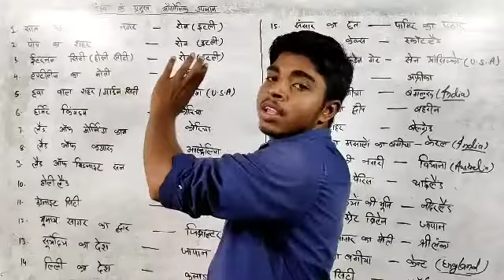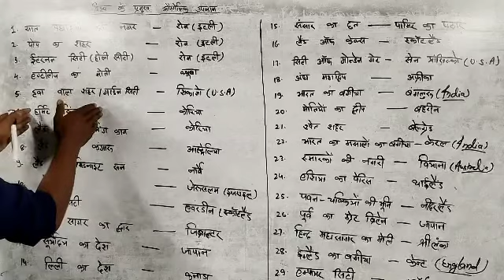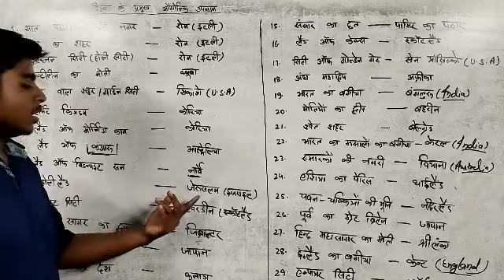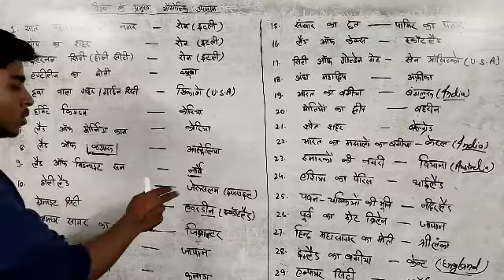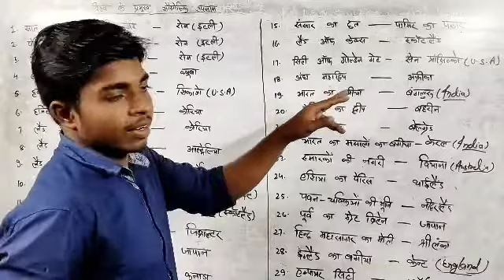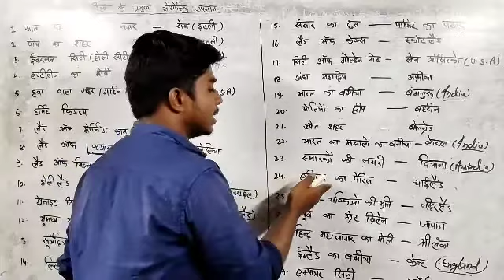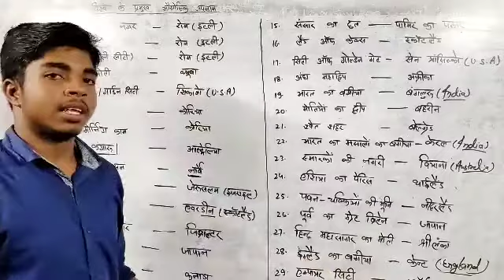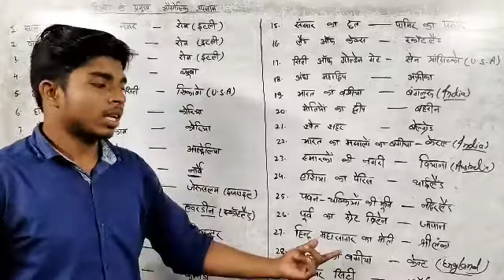Geography Day-12||SSC Railway NTPC Group-D JSSC BSSC UPSSC Vikram Tutorial देखते रहें